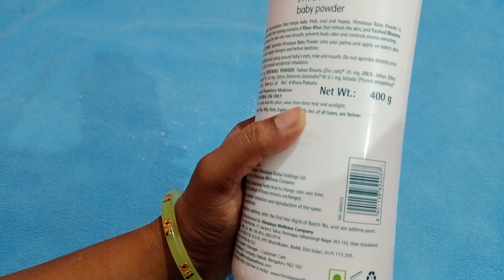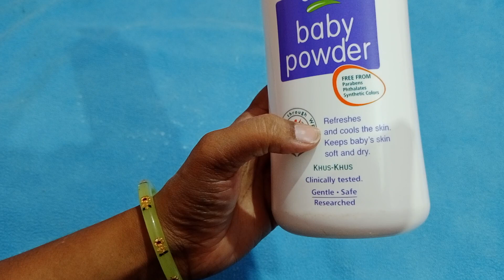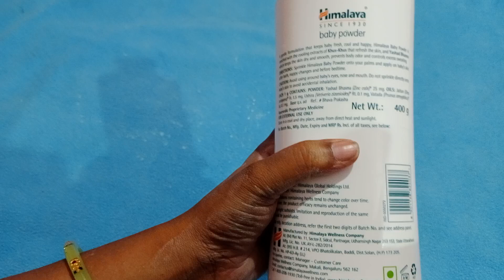Himalaya Baby Powder || Himalaya Baby Powder Review in Hindi || Himalaya Product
Himalaya Baby Powder Review in Hindi
Himalaya Baby Powder
Baby Powder
Best Baby Powder
Himalaya Product

Himalaya Baby Wipes 🔽